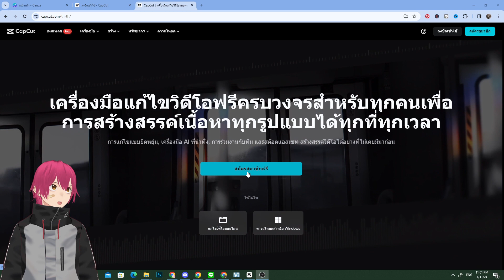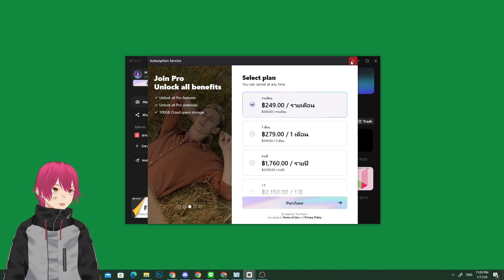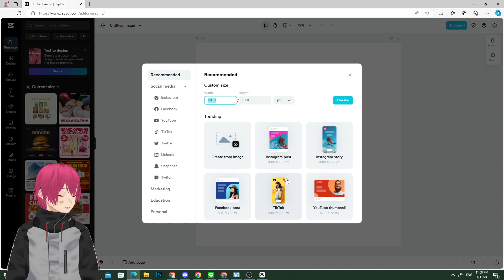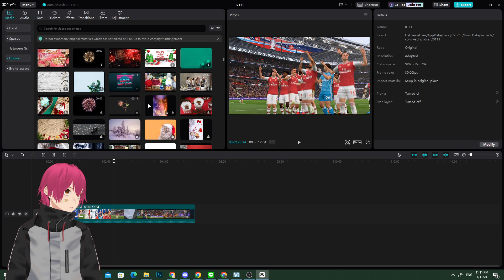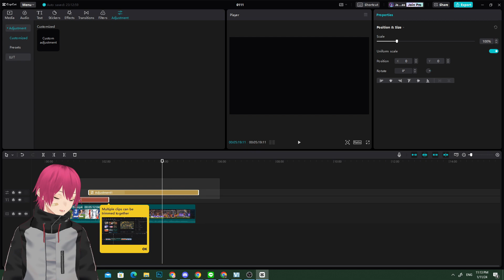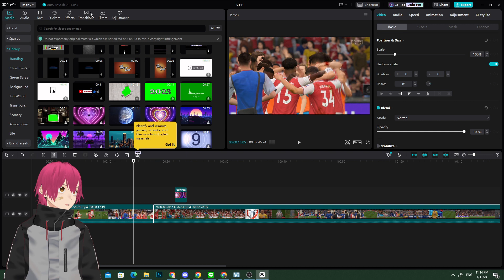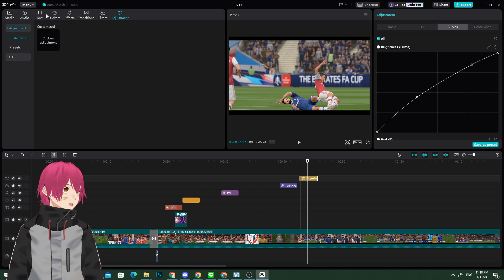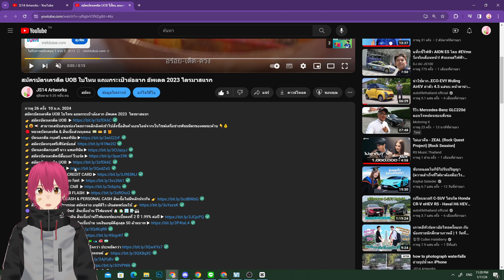How to Download CapCut on PC วิธีดาวน์โหลด และสอนตัดต่อ CapCut for PC 2024